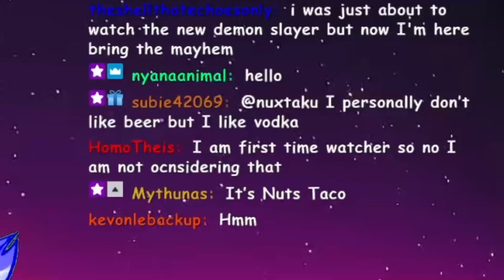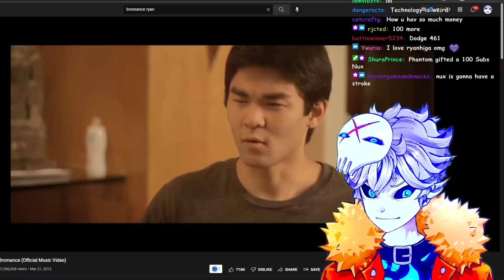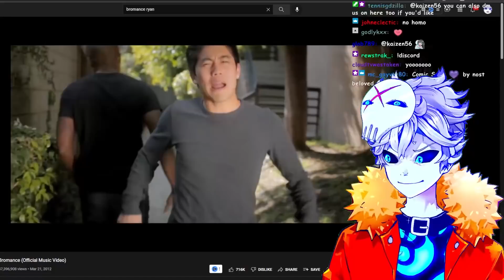Nux gets 500 gifted subs and the stream crashes....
Credits:

Vtube model Live2D :
Enma @ Ironvertex